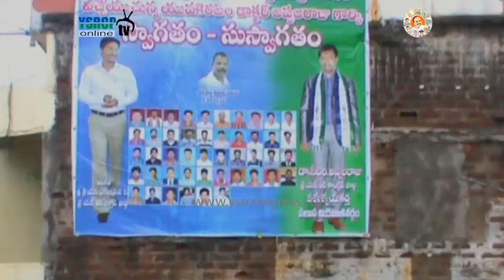Srikakulam : YSRCP Leaders participated in Gadapa Gadapaku programme - 16th Jun 2019